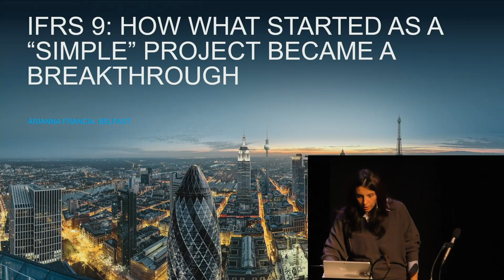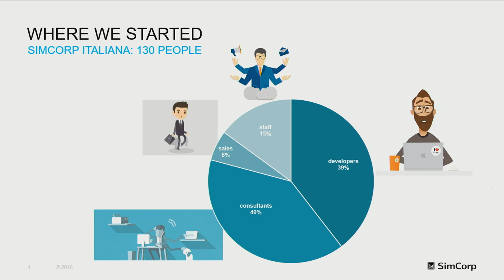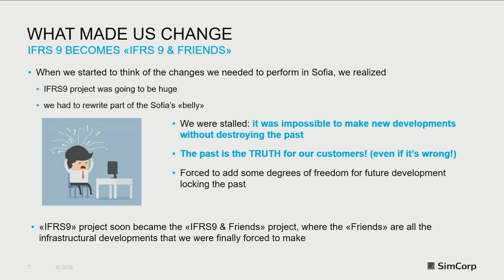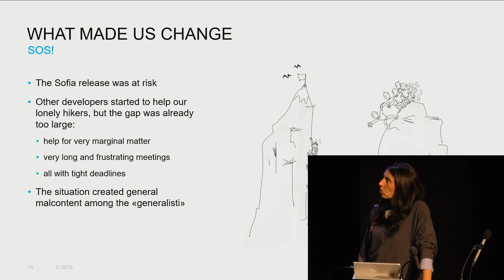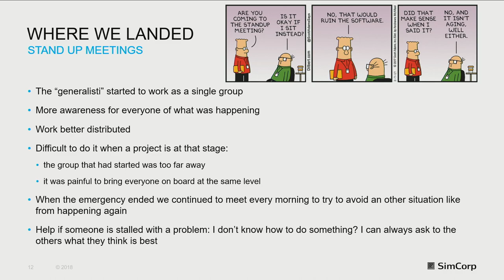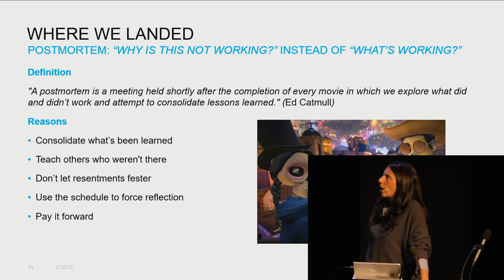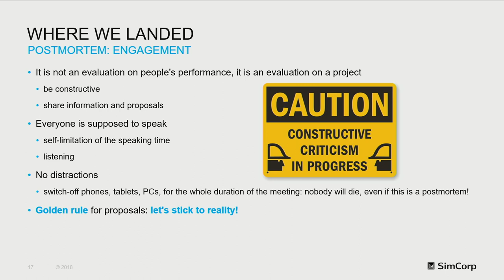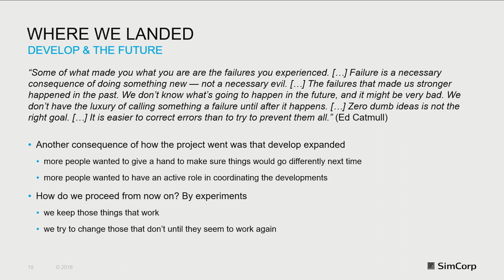Dyalog '18: IFRS 9 – How What Started as a 'Simple' Project Became a Breakthrough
In 2017, due to the IFRS 9 regulation, SimCorp Sofia went through a huge restructuring of its core: beside technical issues, the project triggered an organizational change. Arianna describes the main difficulties SimCorp faced and how it reacted by modifying the way they work to achieve the desired results.